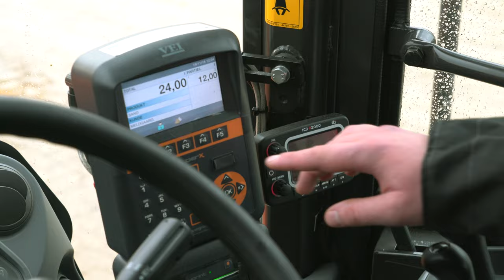Hitachi læssemaskine ZW330-5B med god komfort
Stjær Sten & Grus har testet 27 tons Hitachi læssemaskine ZW330-5B i en grusgrav ved Galten.
Maskinfører Steffen V. Jensen fremhæver blandt andet styrefunktionen med joysticket i venstre armlæn, som gør det nemmere og langt mere behageligt at manøvrere maskinen:

- Der er masser af komfort i kabinen, og det er især en stor fordel at bruge joysticket. Det betyder, at jeg hurtigt og let kan dreje maskinen og køre frem og tilbage uden at bruge rattet. På den måde kommer jeg ikke til at sidde anspændt, og det er godt for skuldrene på en lang arbejdsdag.